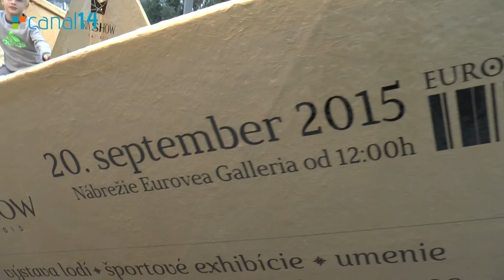Gordana Turuk: Na Dunaji sa konala akcia s charitatívnym zámerom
Cez víkend 19. – 20. septembra patrilo námestie pri obchodnom centre Eurovea nultému ročníku akcie s názvom RIVER SHOW 2015. Hlavnému programu, ktorý mali návštevníci možnosť vidieť v nedeľu od 12. hodiny, predchádzalo sobotné otvorenie, ktoré nieslo názov VIP MOЁT ICE opening.